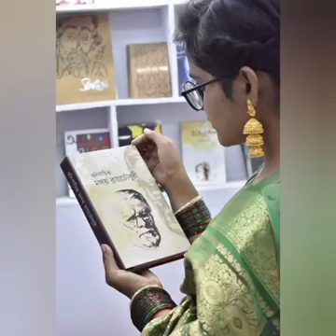Worries of Bidisha Sarkar about Malay Roychoudhury